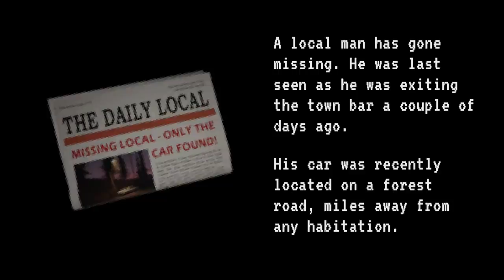JANITOR BLEEDS - Play An Arcade Game That May Be Haunted & Full Of Glitches That Kill.. Maybe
JANITOR BLEEDS is an arcade horror game where you play an arcade game, within an arcade, within a game while something may be following you...

"TURBOTASTIC"